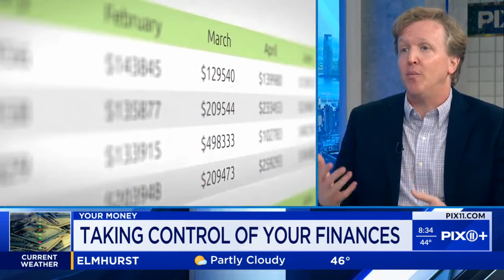How to negotiate lower credit card or car payments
Inflation has soared since the COVID-19 pandemic, forcing people to pay more for everyday needs. The Federal Reserve is not expected to cut interest rates, impacting everything from credit cards to car payments. Financial expert Matt Schulz joins PIX11 to share tips on how to negotiate lower payments on your own.